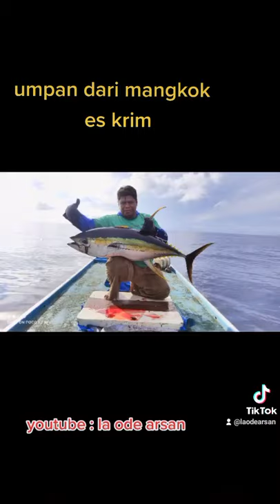umpan manglok es krim